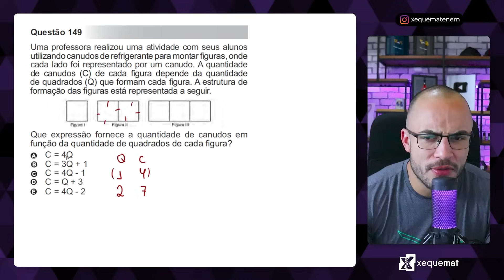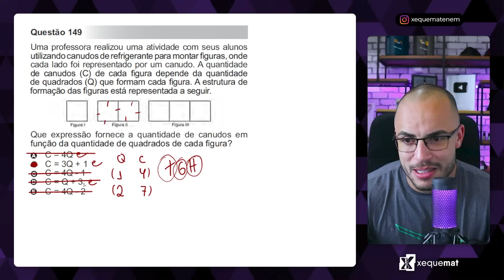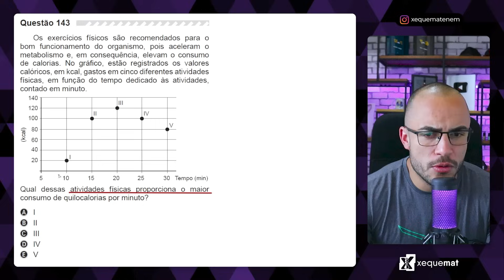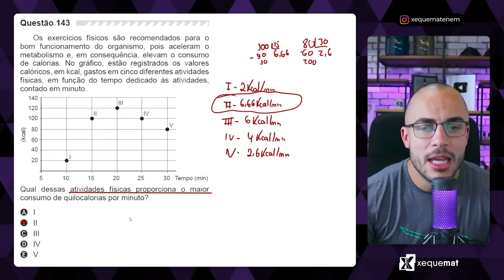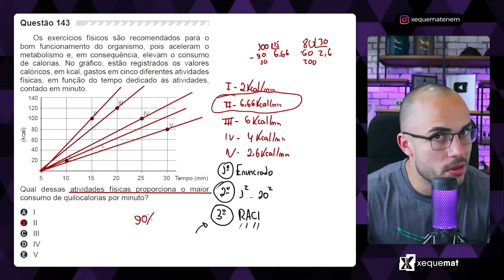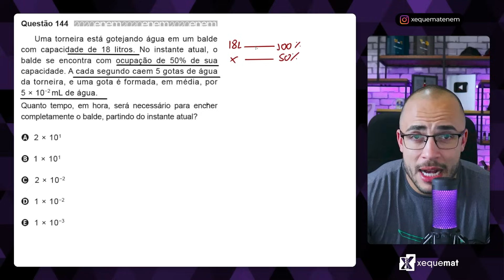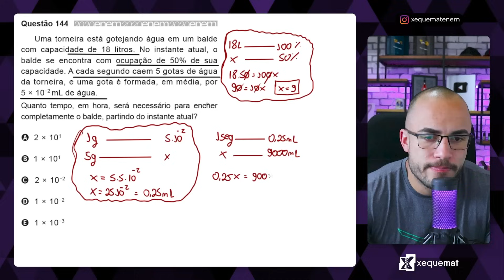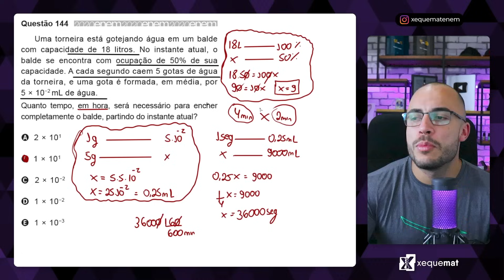TÉCNICAS PARA FAZER A PROVA DO ENEM MAIS RÁPIDA | NA PRÁTICA 🤯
Neste vídeo, você aprenderá três técnicas eficazes para resolver as questões do Enem de forma mais ágil. Vou compartilhar estratégias que podem ser aplicadas em várias questões, economizando seu valioso tempo. Como sabemos, cada segundo conta no Enem, e com essas técnicas, você será capaz de completar a prova de maneira mais rápida, permitindo tempo extra para revisões ou para se concentrar na prova de Linguagens. Não perca essas dicas valiosas e aumente suas chances de sucesso no Enem!